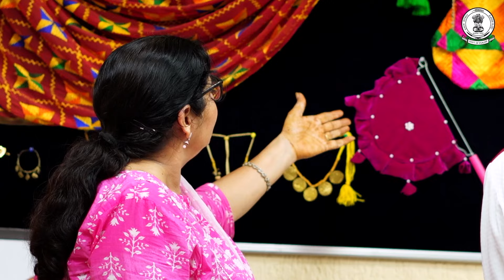PM Modi ने Vinesh Phogat की तारीफ की, Manu Bhaker की थपथपाई पीठ | Modi Meets Olympics Contingent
पीएम मोदी की ओलंपिक खिलाड़ियों से मुलाकात
पीएम मोदी ने विनेश फोगाट की तारीफ की
मनु भाकर, नीरज चोपड़ा की भी पीएम ने तारीफ की
विनेश ने इतिहास रचा: पीएम मोदी